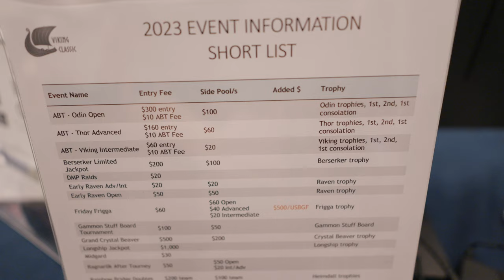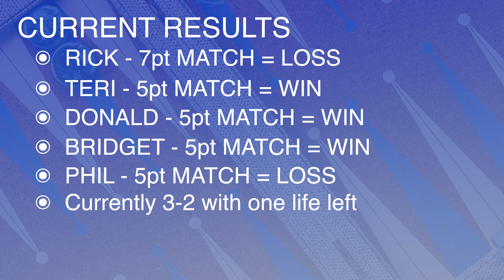Playing in The Viking Backgammon Classic in Minneapolis Minnesota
We’re in Minneapolis and I’ll be spending the next few days (I hope) competing in the Viking Backgammon Classic. There are four divisions, including the Open players AKA the best in the room, advanced, intermediate and beginner. After playing in novice in Chicago, I’ll be calling my home intermediate this weekend and will be throwing it down with 16 other plays for what will be a fun filled and eventful few days. The competition is fierce. The rewards are epic and the friendships are priceless. Let’s roll some dice!

Viking Backgammon Classic
If you're thinking of attending your first tournament, just do it!

A few people have asked what camera setup I use for my overhead shots, so to anyone wondering, this is what I use.

Sony FX30
Sony 15mm f1.4
Light Stand x2
Super Clamp